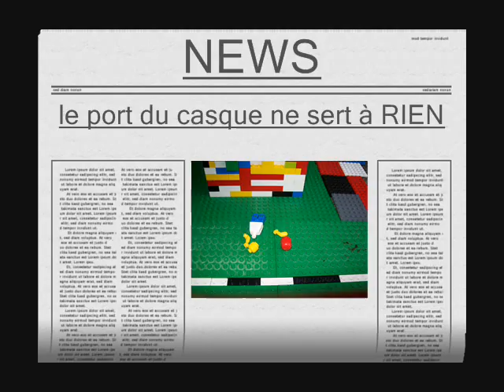Lego cascadeur malchanceux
Notre 6e vidéo(amateur)